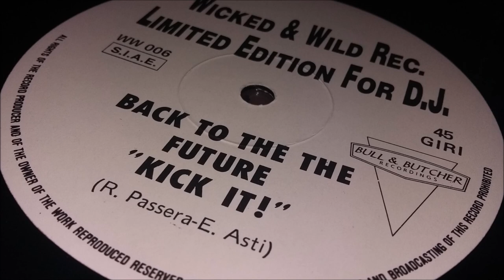Back To The Future - Kick It! (Disco Mix Crew Remix)